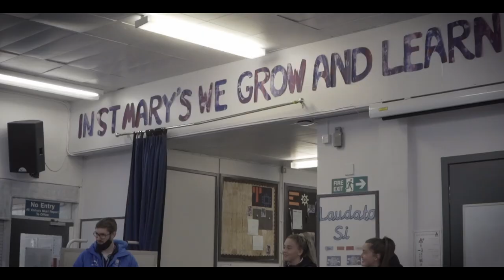2021 SWPL Cup Final - Trophy Tour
SWPLCup | Ahead of the 2021 SWPL Cup Final, the trophy has been on tour with Glasgow City FC and Celtic FC 🏆

We spoke to Aoife Colvill, Tyler Toland, Ode Fulutudilu, and Claire Walsh after their events to get their thoughts about meeting young fans and ahead of the big match ⬇📺